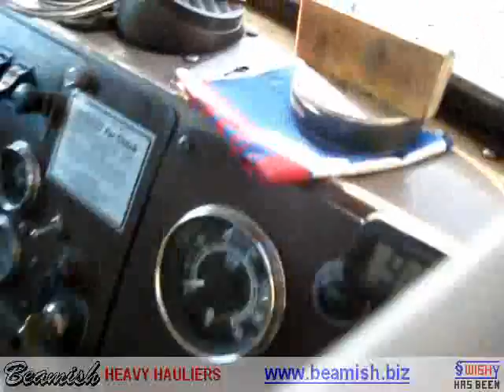Kenworth SAR 8V92T = 520HP x RR Double OD 18 speed x 2 speed Eaton 44DT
Loaded/Unloaded over side of Float a Samsung 210 Excavator for delivery to Toolangi State Forest area